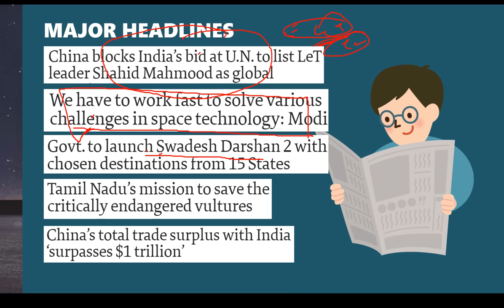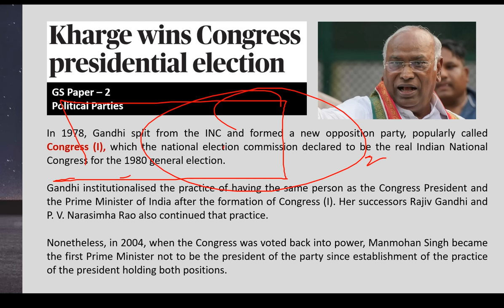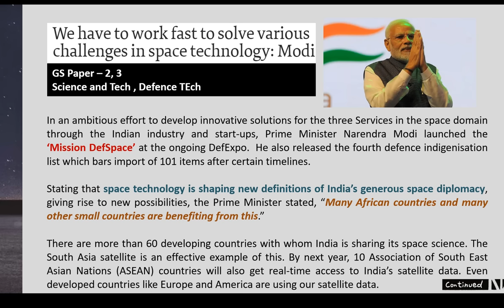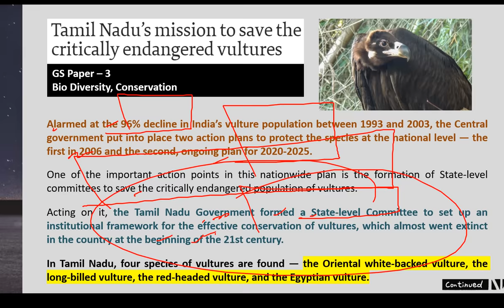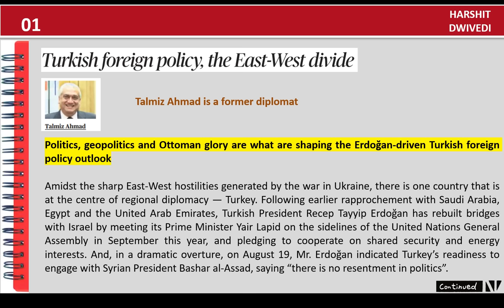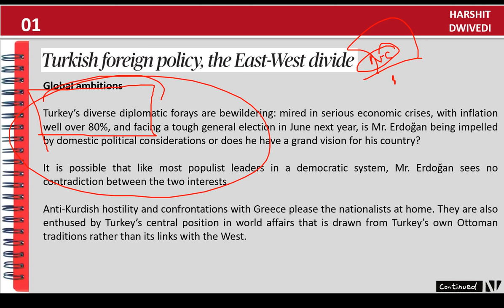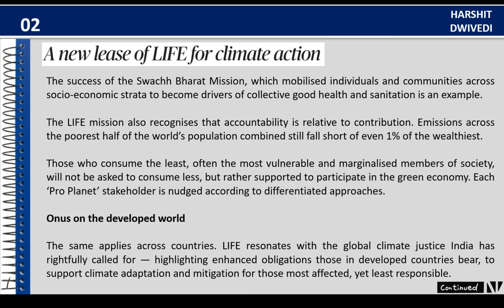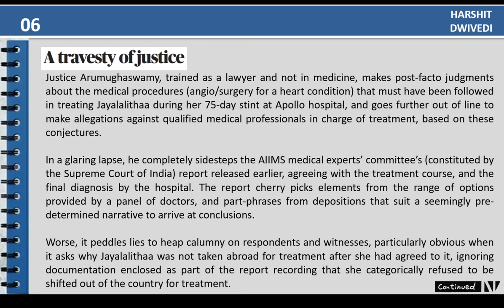20th October 2022-The Hindu Editorial Analysis+Daily Current Affair/News Analysis by Harshit Dwivedi